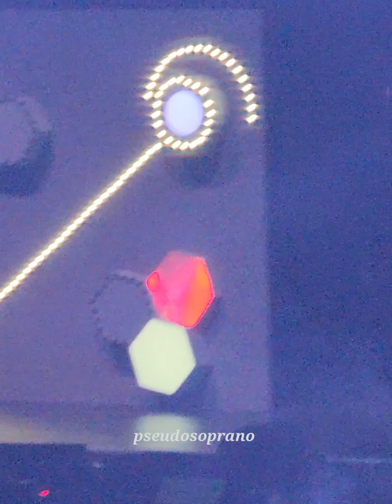NCT Dream - Ment (The Dream Show 2 Live in Manila 230429 Day 1)